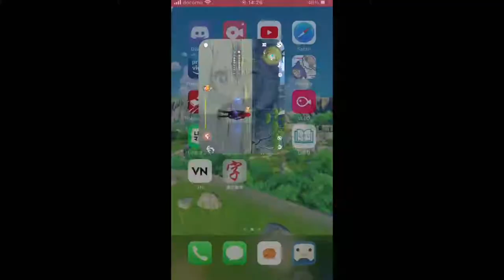Trying to make musty flick goal(lie)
5h editing genshin and 20min editing rsd haaaahahahaha